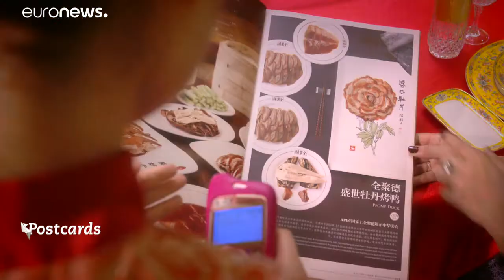Πάπια Πεκίνου: Η περίφημη σπεσιαλιτέ της Κίνας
Πώς μαγειρεύεται το διάσημο πιάτο;…